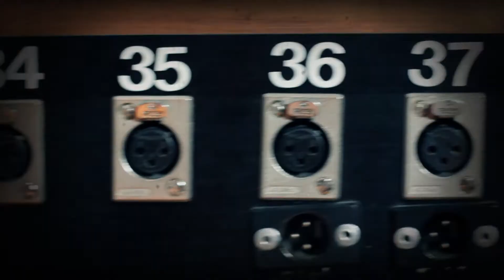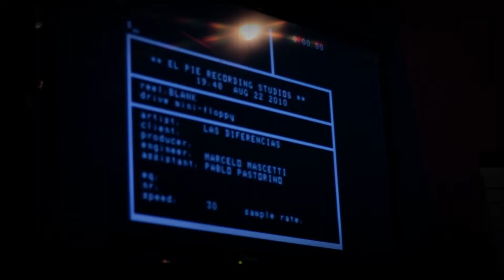Las Diferencias en El Visionario Bloque 01